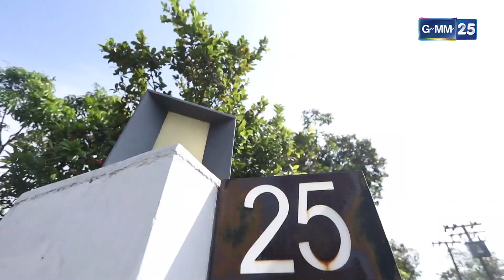ปางอุบล สวนบัว บัวหายากย่านนนทบุรี l HIGHLIGHT พ่อลูกสุดฤทธิ์ | 5 พ.ย. 65 l GMM25